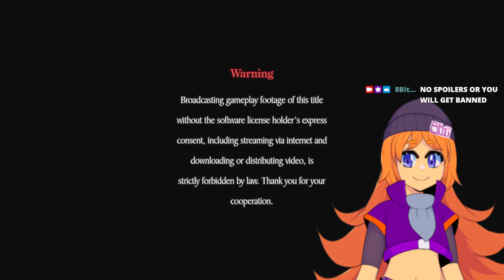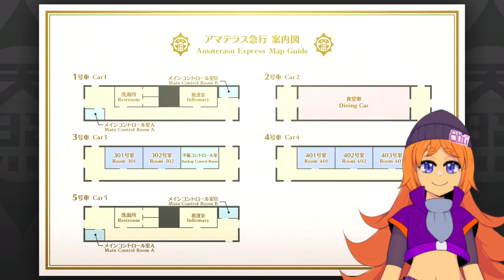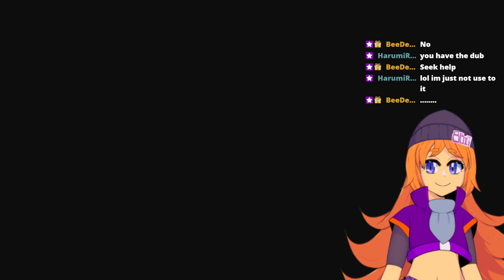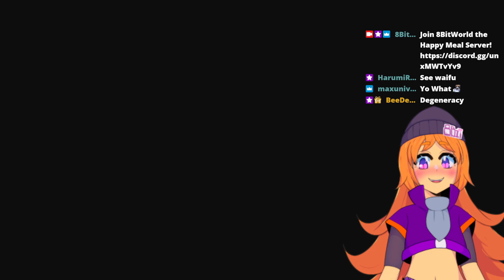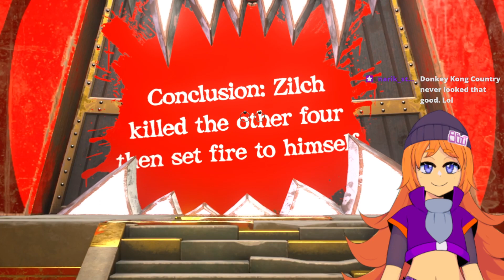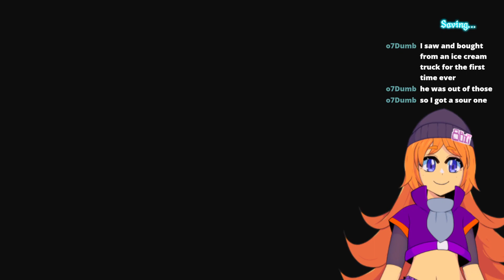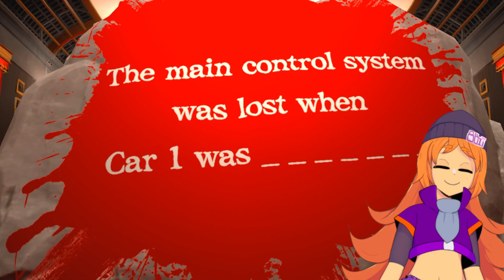THE MASTER FEMBOI DETECTIVE CHRONICLES!! - Master Detective Archives Rain Code [Part 1]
7/30/23

A NEW MURDER MYSTERY GAME BY THE SAME PEOPLE WHO MADE DANGANRONPA? YES PLEASE!! Omg we are a lil guy detective stuck in a train mystery with furries, punks, cuties, and a lil ghosty DEATH MOMMY!?!? YES I'M STRAPPED FOR THE LONG HOURS AHAAAAAA~